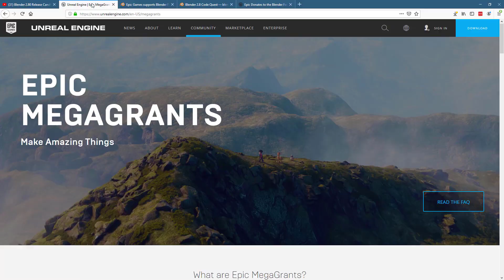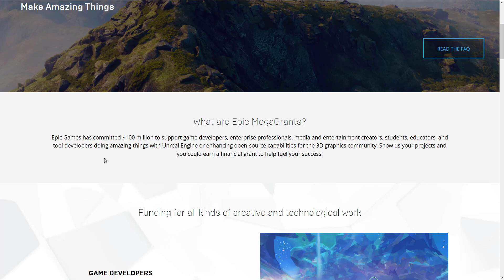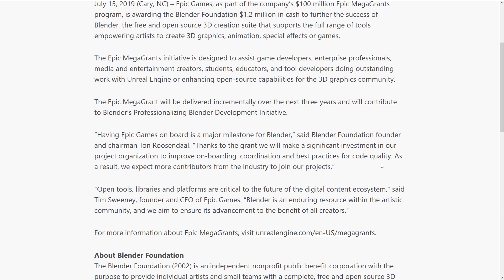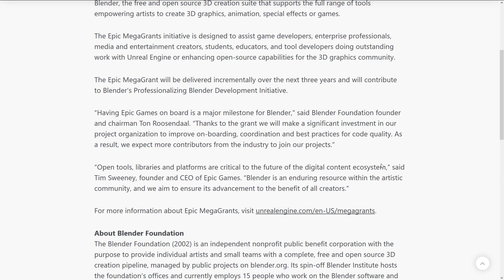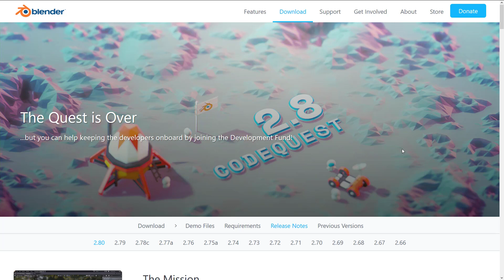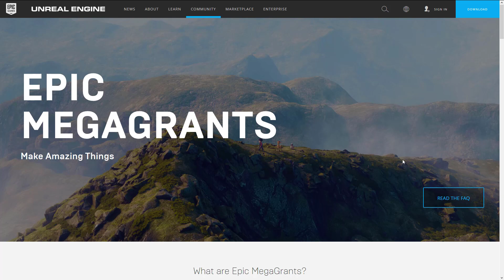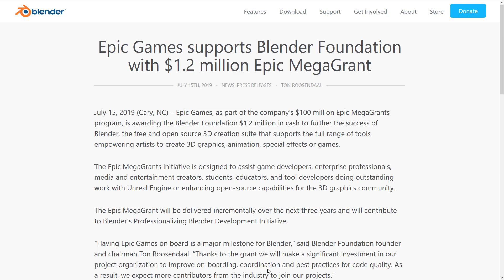Epic 1.2M Grant to Blender Foundation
Good week for Blender, with the 2.8 release immenent... just got better with announcement today that they are receiving 1.2M dollars in funding as part of the Epic MegaGrant program.